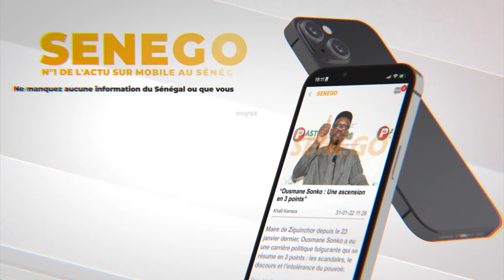New York : Arrestation de Ousmane Sonko : Réaction à chaud de Khalifa Sall (Senego Tv)